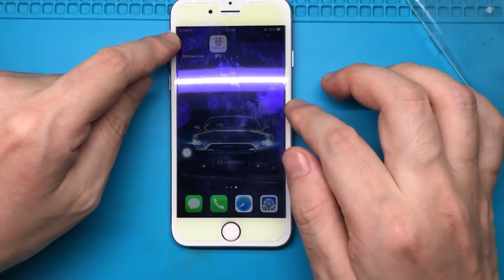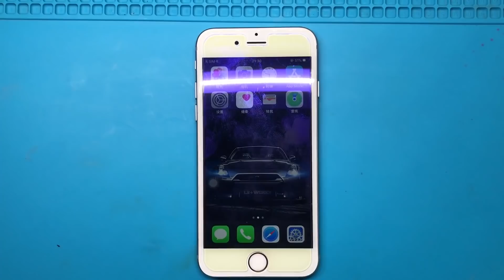业余小白第一次尝试维修iphone6s主板后置摄像头不工作故障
一直想尝试维修iphone主板，这次刚好有网友提供了一台因为进水导致后置摄像头不工作的iphone6s。第一次对iphone的主板动风枪，还是很紧张的。手忙脚乱地处理完腐蚀部分以后，相机还是无法正常工作。比较奇怪的是，相机内联座上和cpu直通的阻值，都和图纸上的不一样。以为线路上直通cpu，没有其他元件了，是不是cpu的这些io损坏了呐~求懂行的朋友指教~